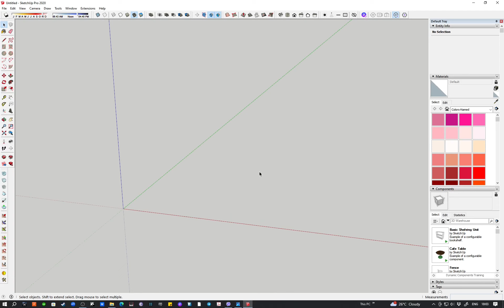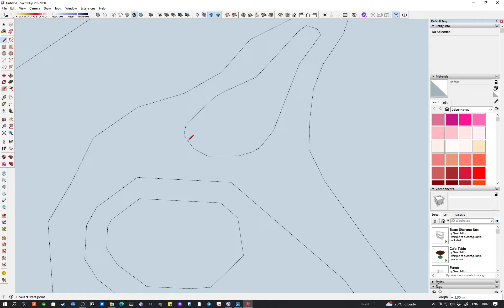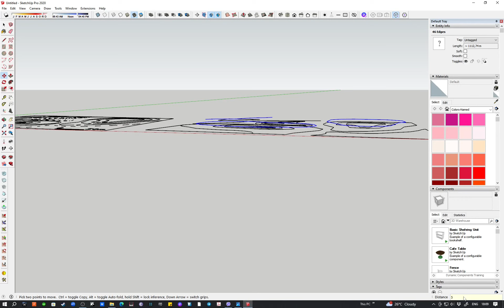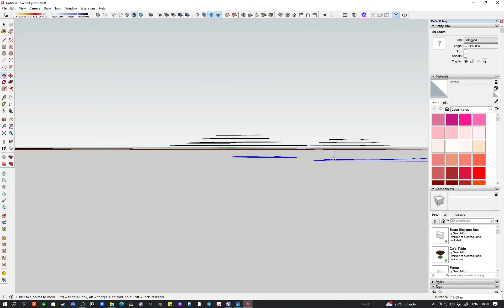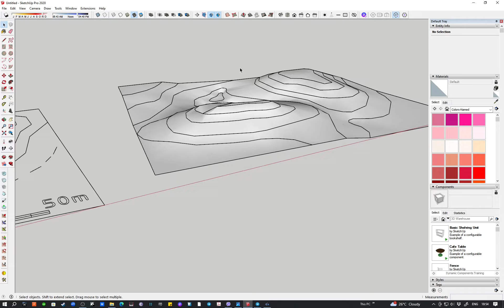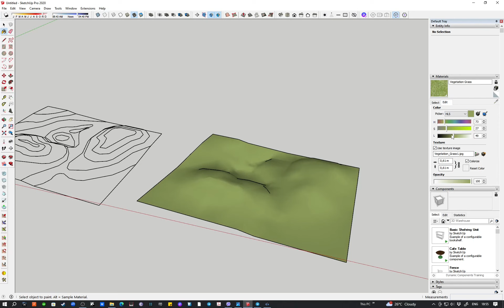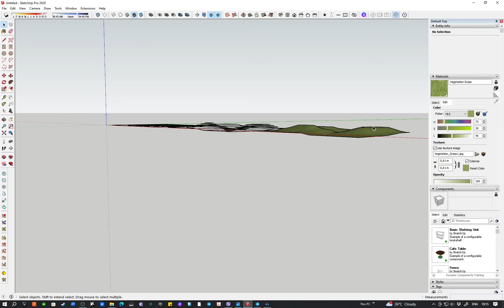SketchUp Tutorial: Landscape modeling using topographic maps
Elevate the terrain in sketchup by reading topo maps, no plugin needed. Very simple and clear way of understanding topographic maps in 3D space.